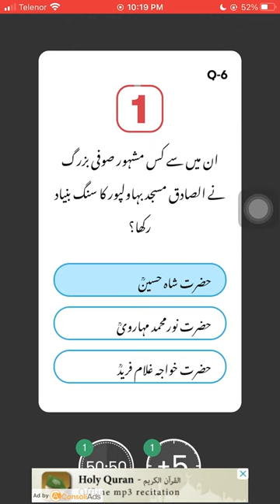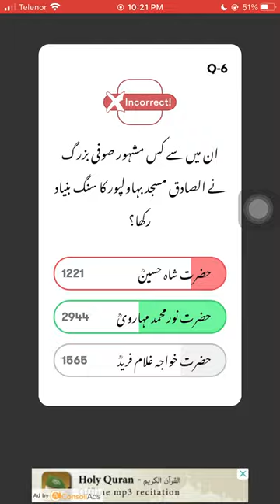Which of these famous Sufi saints laid the foundation stone of Al-Sadiq Mosque in Bahawalpur?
Do you know Which of these famous Sufi saints laid the foundation stone of Al-Sadiq Mosque in Bahawalpur? Check out the video & download the Jeeto App to participate in the live trivia show, hosted daily at 10:00 PM PKT to win exciting prizes.